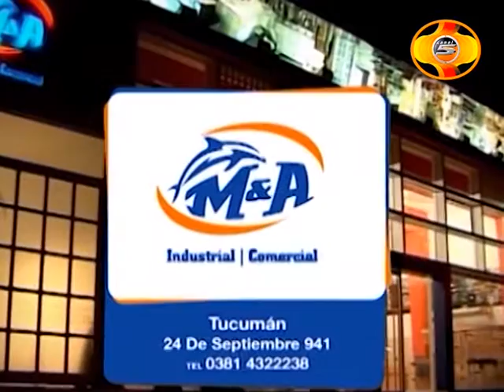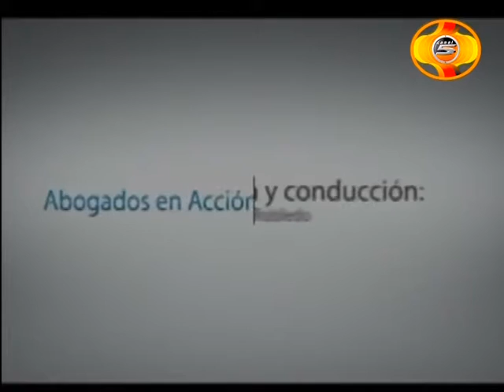Abogados en Acción - Programa 11 (Belén Pereyra Colombano) - Temporada 6